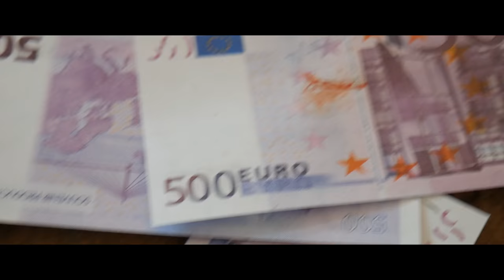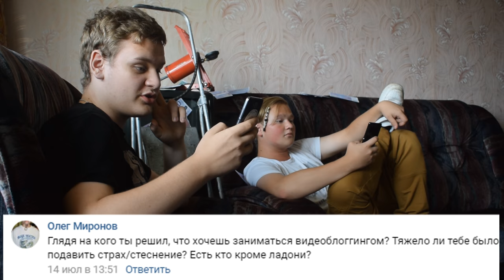ВОПРОСЫ от подписчиков которые я НЕ ОЖИДАЛ